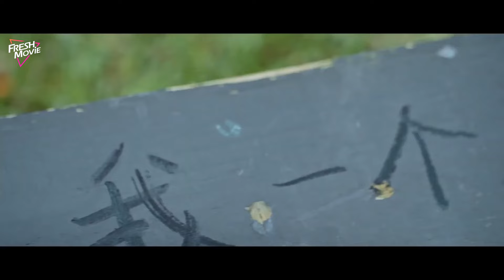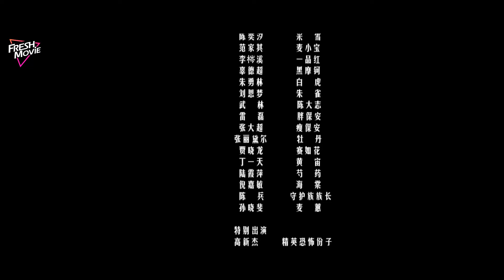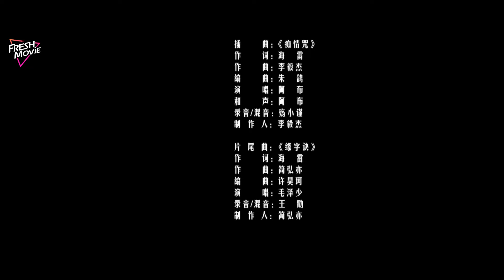【Multi-sub】🔥SPECIAL FORCE🔥Kung Fu VS High-Tech Weapons [Vision: Lock N Load] 🔥Action Sci-Fi Movie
Title: Vision: Lock N Load / 幻界：槍林彈雨

Synopsis:
In order to regain the stolen national treasure jade, female agent Liu Ruyan accidentally entered an unknown world after being injured and unconscious.

Director: Roger Lau Kwok-Fai
Duration :  73 min.
Genres:  Action, Historical, Sci-Fi, Fantasy
Starring: Zhang Yang, Zhao Dong Ze, Chen Yi Xi